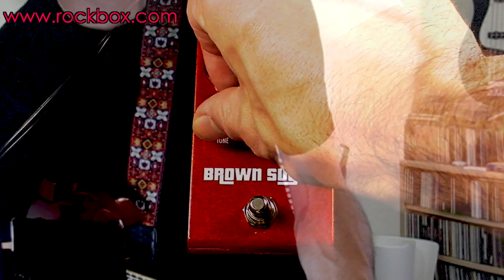Rockbox Brown Sugar Distortion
The Brown Sugar™ is inspired by one of the most sought-after tones for decades: the sound of a cranked vintage British non-master volume amp. Whether recorded on classic albums or played on tour by legendary hard rock bands, the raw power of plugging straight into a full stack and turning it all the way up has transformed blues and rock music forever. Guitar players have long tried exotic pickups and modifications to their amplifiers to achieve this special sound with different equipment and at more practical volumes. The Brown Sugar™ is designed to get close enough to those classic rhythm crunch and stinging lead sounds that you can feel it when you play, featuring four controls that interact together for organic, amp-like tones with sustain and presence. This is a true-bypass pedal. The circuit is bypassed and the signal passes directly from input to output when the pedal is switched off.